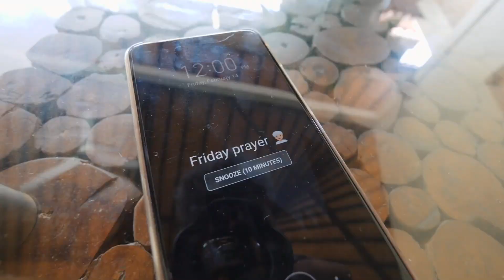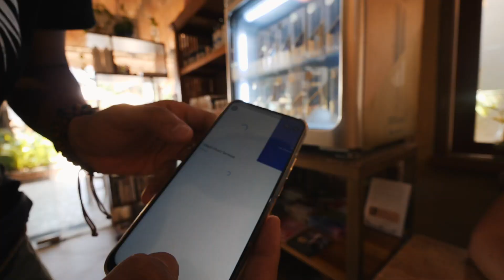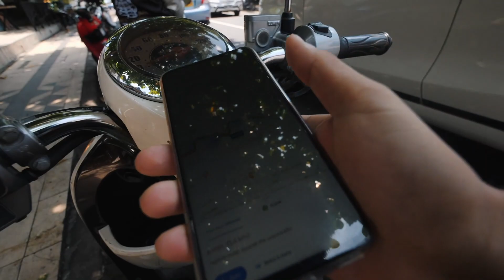سمنياك علي جزيرة بالي ❤️ | Seminyak Bali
Vlog 04
 سمنياك علي جزيرة بالي في اندونيسيا ، وقرابينهم للآلهه

اتمني الفلوج يعجبكم!  ولو عندكوا اي اقتراحات او اسئلة اكتبوهالي في الكومنتس  👍

أشوفكوا الفيديو اللي جاي
ودايما مسافرين يارب! ❤️

** Airbnb ادخلوا هنا هتاخدوا خصم 65 دولار لأول حجز علي **